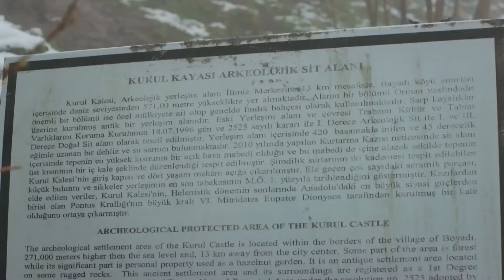Feride Finalmente Cortó El Boleto De Halil Y Mete - Estrella De Amor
Feride Finalmente Cortó El Boleto De Halil Y Mete - NO QUIERO A NINGUNO DE LOS DOS

Yıldız: Aslıhan Güner
Kuzey: İsmail Demirci
Sefer: Toygan Avanoğlu
Nahide: Merve Şen
Mine: Aslıhan Kapanşahin
Gökçe: Berfin Nilsu Aktaş
Feride: Gizem Güneş
Emin: Korcan Kol
Osman: Can Kızıltuğ
Kamer: Ecem Çalhan
Poyraz: Burak Can
Yaşar: Cezmi Baskın
Hanife: Ferda Kaynar
Şeref: Hüseyin Soysalan
Emine: Uğur Demirpehlivan
Pembe: Zeynep Kankonde